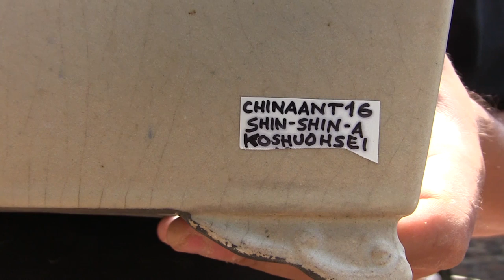Trasplantando olmo NIRE en roca a maceta china antigua SHIN SHIN A KOSHUOHSEI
Pues aquí os dejo un vídeo en el que quiero compartir con vosotr@s Trasplantando olmo en roca a maceta china antigua SHIN SHIN A KOSHUOHSEI